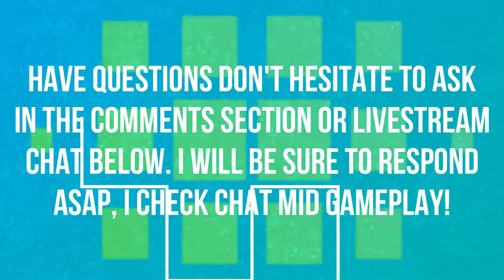NO WAY I LOST??? | WALKTHROUGH | EPISODE 19 | POKEMON LET'S GO 🎮🎮🎮